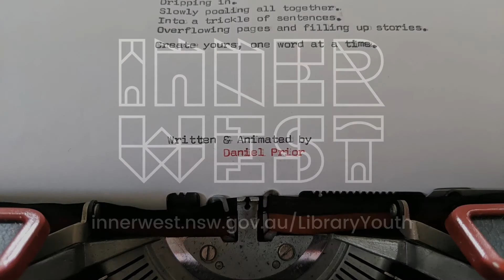Creative inspiration 2